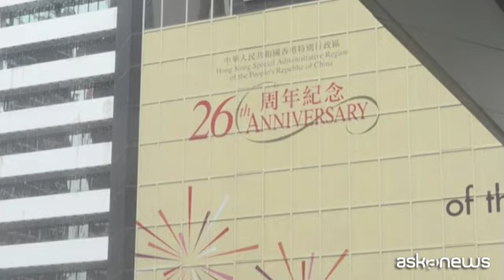Hong Kong celebra il 26esimo anniversario del ritorno alla Cina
Roma, 1 lug. (askanews) - Bandiere, palloni, celebrazioni: Hong Kong ufficialmente festeggia i 26 anni dal ritorno alla Cina. Era il primo luglio 1997 quando la ex colonia britannica tornò sotto il potere di Pechino, con lo slogan "un paese, due sistemi" che avrebbe dovuto garantire all'isola alcune tutele e una certa autonomia. Negli ultimi anni si sono susseguite le repressioni e le proteste da parte degli abitanti. John Lee, capo esecutivo del territorio, ha dichiarato che Hong Kong deve "restare in guardia contro le forze distruttive che usano la resistenza morbida".